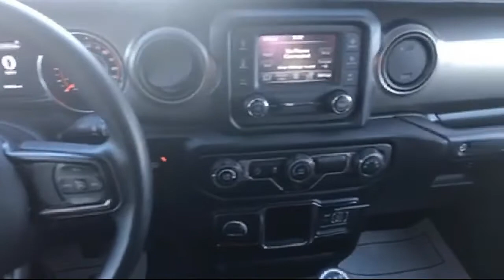2019 Jeep Wrangler Sport Sport Utility Grayling Gladwin west Branch Clare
2019 Jeep Wrangler Sport Sport Utility Stock Number: 6173A Vin:1C4GJXAG9KW560793.

Don Nester Auto Group is proudly serving our friends and neighbors in Grayling, Gladwin, west Branch, and Clare. or give us a call at for more information about this or any of our other vehicles.
Don Nester Auto Group
4566 W Houghton Lake Dr